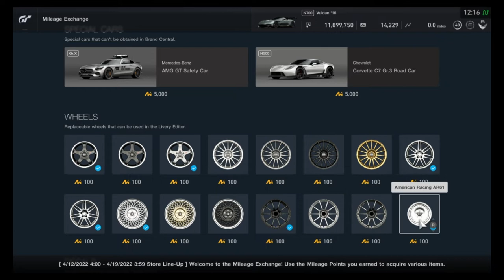Gran Turismo Sport Mileage Exchange Contents (April 12, 2022 - April 18, 2022)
All items in the MileageExchange for the week of April 12, 2022 - April 18, 2022. Get the Corvette Road Car!